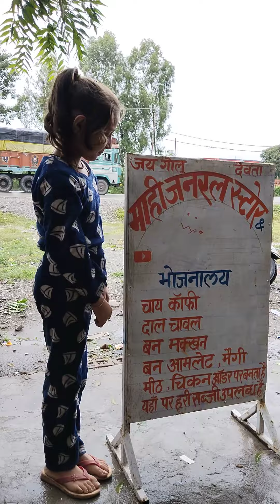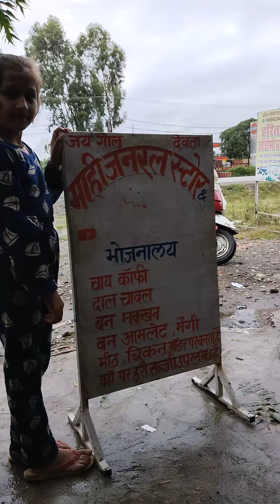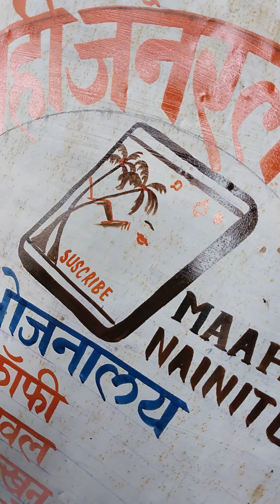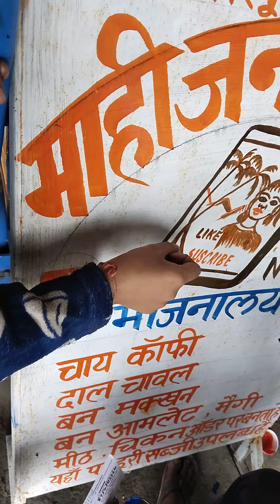ki new painting YouTube viral Mahi Nainital video